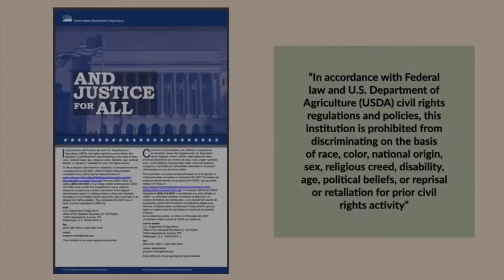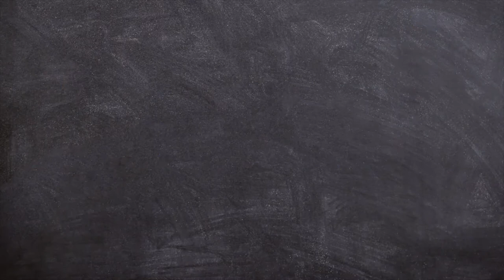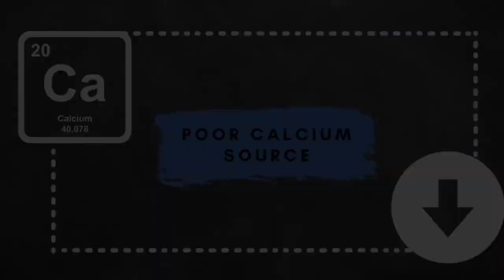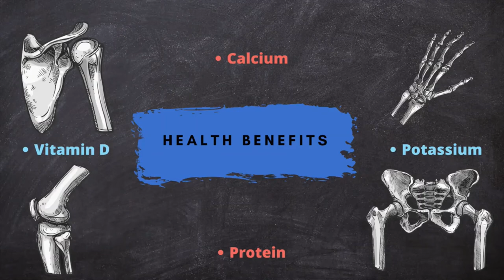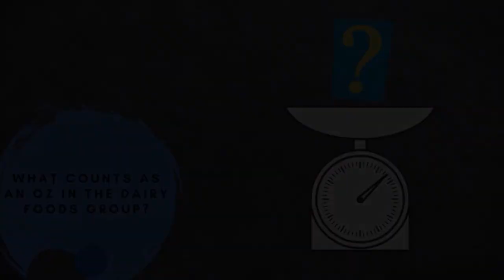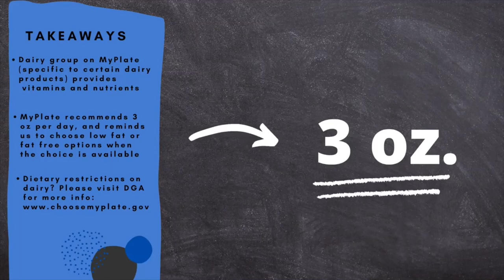Let's Talk MyPlate - Dairy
Did you know not every product made from milk counts as a dairy serving? Learn about the dairy group in this Family Foodie video from the "Let's Talk MyPlate" series.
Our Family Foodies are members of The Department of Family and Community Health Sciences (FCHS), a part of Rutgers Cooperative Extension. FCHS faculty and staff work in your neighborhood to promote healthy families, schools and communities. Through leadership, collaborative efforts, research, and science-based education, we foster a culture of health and wellness for New Jersey residents of all ages.